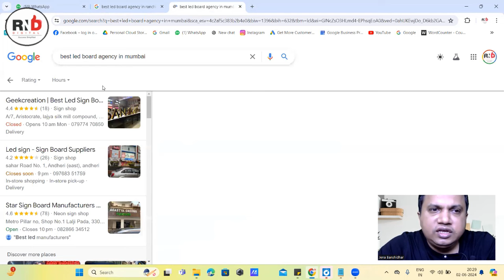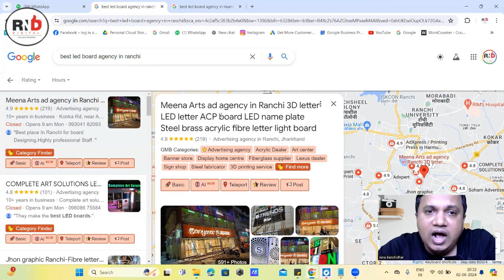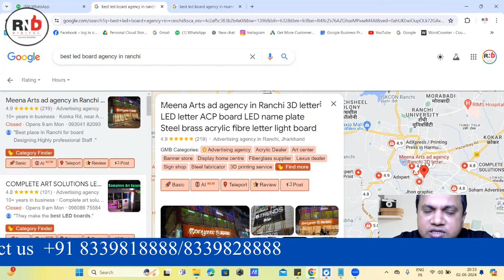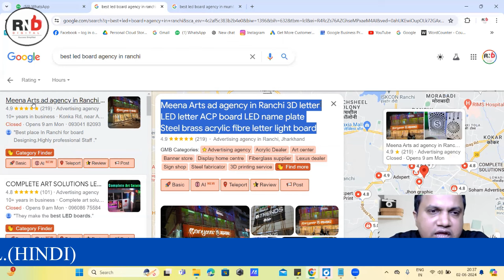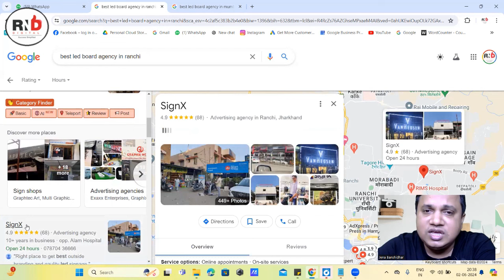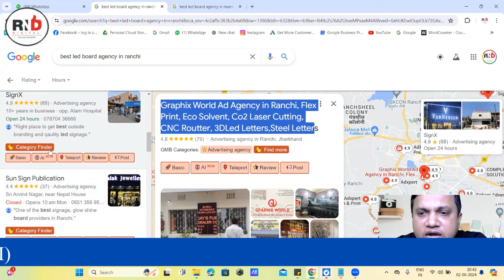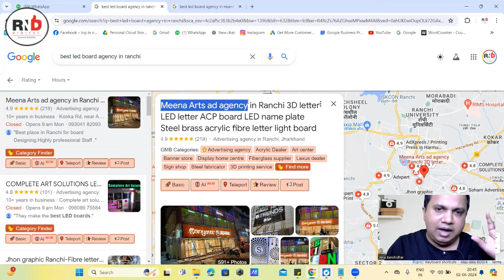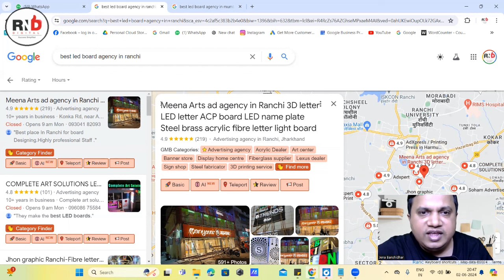One of the most common mistake to Avoid on Your Google My Business | Mistakes On Your GBP Profile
Mastering Google My Business: Google My Business Online Course in Hindi,
1. Google My Business Mastery

2. Google Business Profile Basic To Intermediate

3. Facebook Ads Mastery Course in Hindi

1. RND Digital Apps

Are you looking to maximize your business's online presence? Avoid these common mistakes on your Google My Business (GMB) profile! In this video, we cover essential tips to ensure your GMB profile stands out and attracts more customers. Learn how to avoid errors like incomplete information, inconsistent NAP (Name, Address, Phone number) details, poor-quality photos, ignoring reviews, and more. Make sure your GMB profile is optimized for success and watch your business grow!

🙋‍♂️ Who am I:
I am Banshidhar Jena, a specialist in social media marketing and lead generation. With expertise in video marketing, Google My Business, and digital media, I provide consultancy and training programs for Facebook, Instagram, LinkedIn, local SEO, and Google Ads. My focus is on creating effective strategies using lead magnets, optimized landing pages, and targeted email campaigns to convert potential customers into loyal clients. I help businesses enhance their online visibility through Google My Business and develop comprehensive digital marketing strategies. As a trainer, I equip businesses with the skills to execute successful advertising campaigns and achieve remarkable growth through social media marketing.